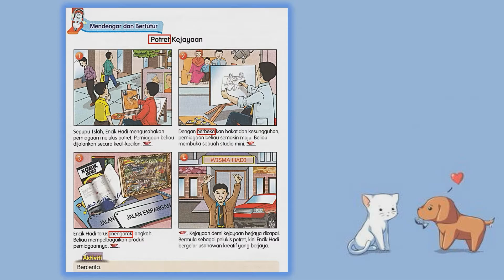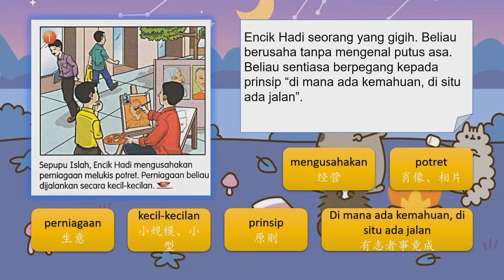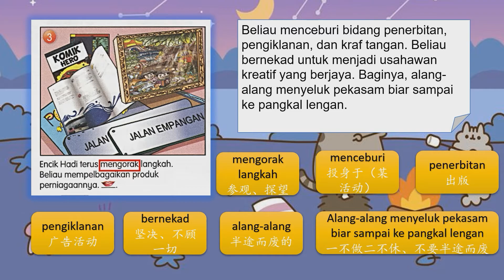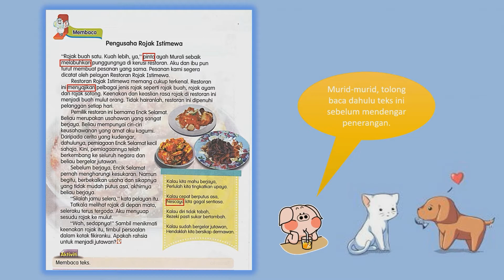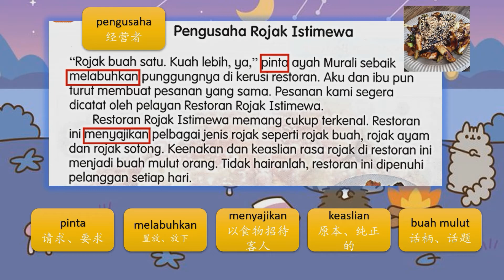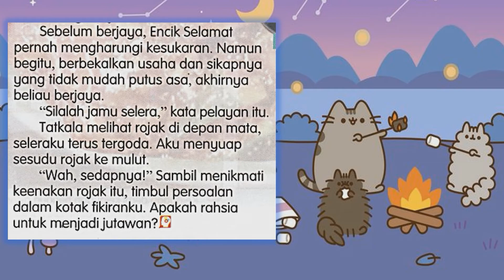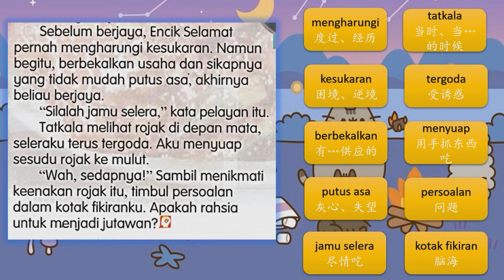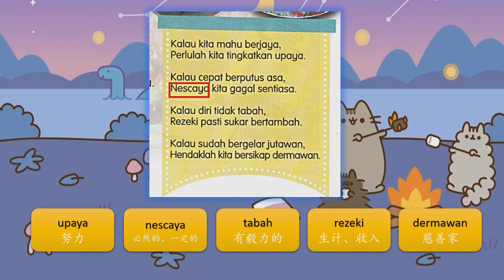UNIT 32 BERJIWA USAHAWAN | BM SJKC TAHUN 6| MS167 - MS168